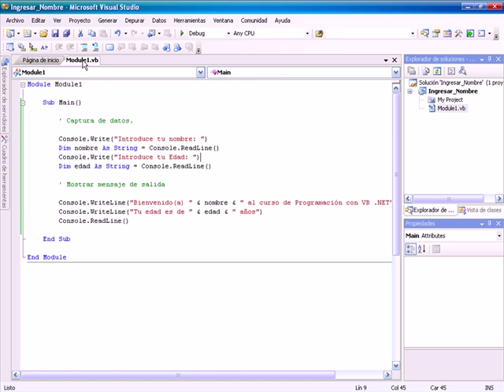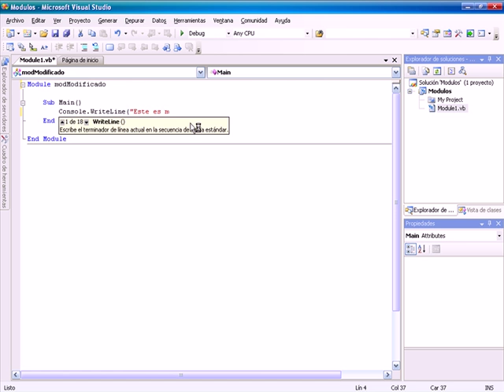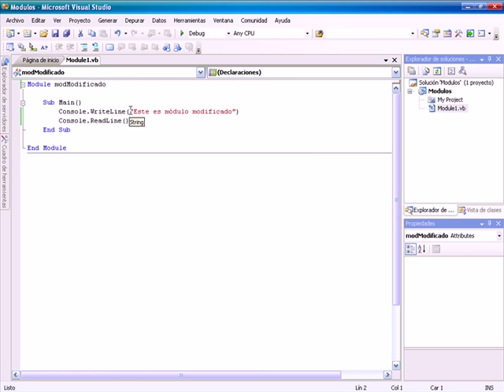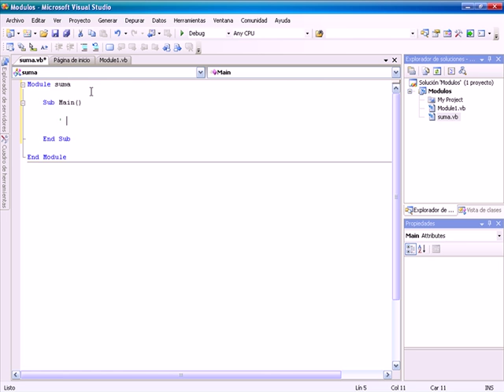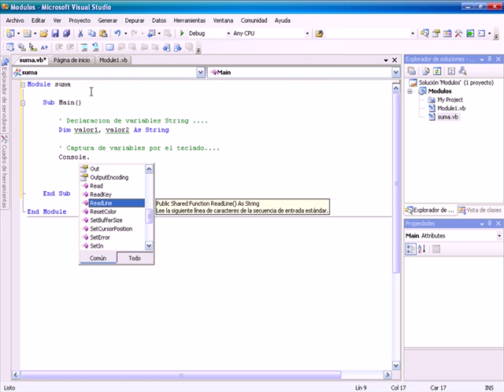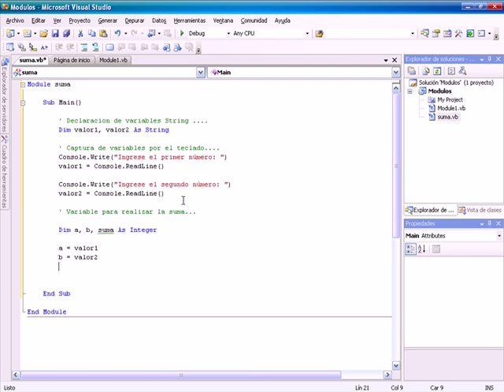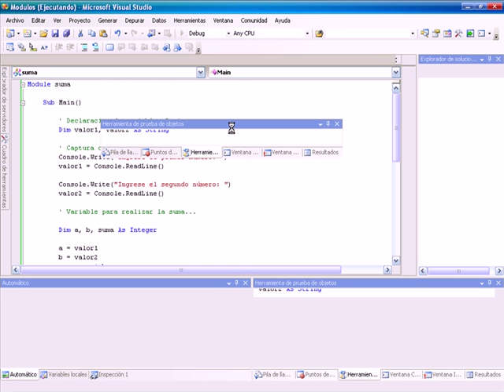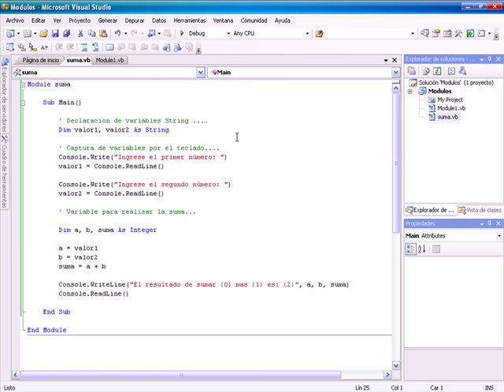CURSO DE VISUAL BASIC .NET BASICO - VIDEO 07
Explicación sobre el uso de módulos, usando proyectos de consola. Como hacer que un módulo se ejecute.